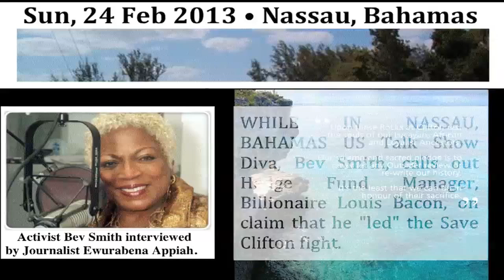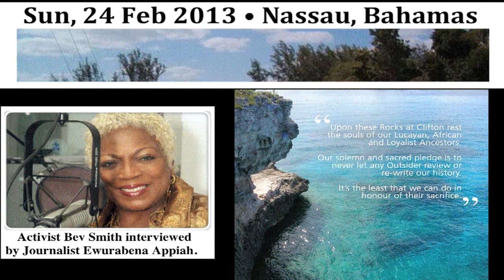Louis Bacon is called out by Activist Bev Smith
WHILE IN NASSAU, BAHAMAS US Talk Show Diva, Bev Smith, calls out Hedge Fund Manager, Billionaire Louis Bacon, on claim that he "led" the Save Clifton fight.